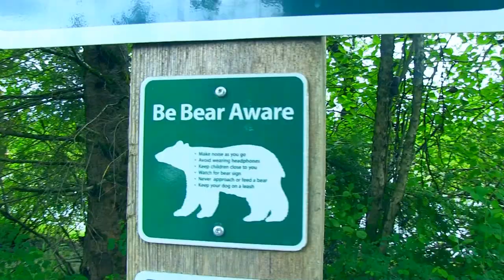Bernese Mountain dog event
My Pet Adventures: Small, Medium, or large there is never any difference in the way you love your dogs. The 3rd Annual Bernese Friends Worldwide Walk / Gathering was held in Langley April 23rd, 2016 and it was a great success. for more information on next year contact Lisa